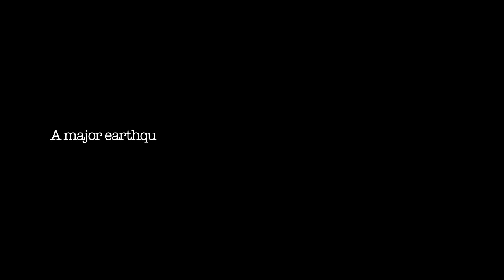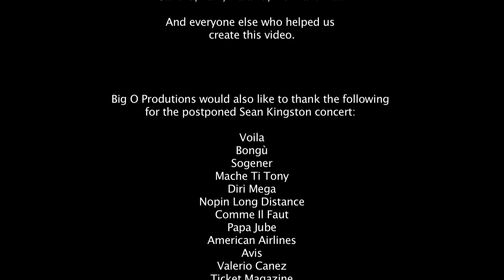Big O Productions - What's Going On! - ft. Sweet Micky, Black Dada and Jowee Omicil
This song was recorded for all of our people in Haiti that are suffering during the aftermath from the January 12 earthquake.